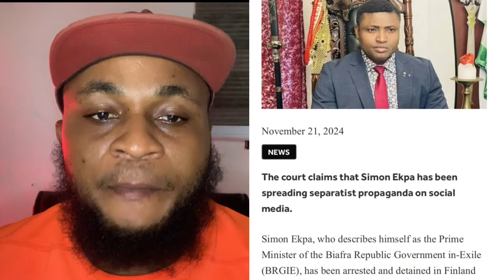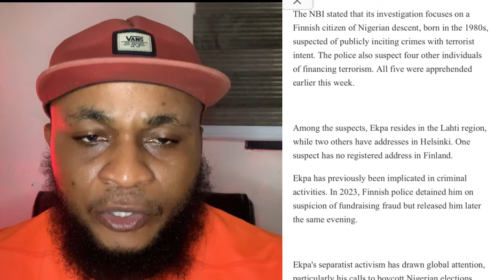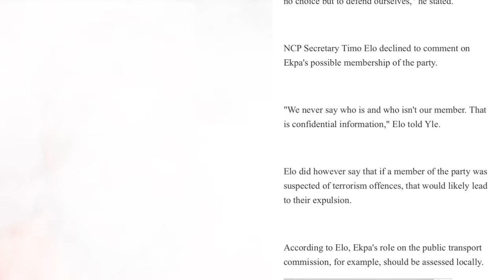BREAKING NEWS:SIMON EKPA ARRESTED BY THE FINLAND GOVERNMENT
Nigeria News
Simon Ekpa
news Nigeria